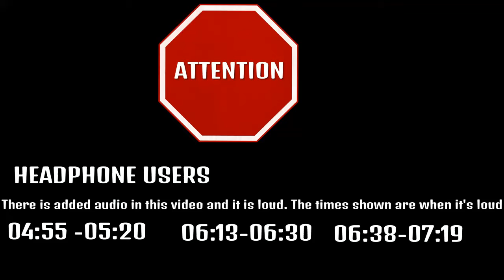THE START OF A NEW ME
Blood and sweat literally went in to this video. No tears though